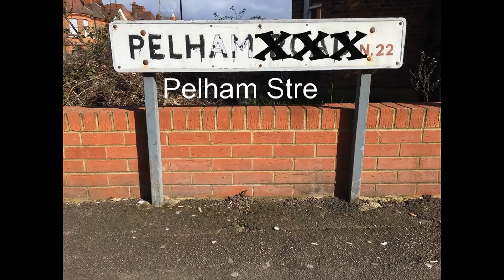PELHAM STREET - EPISODE 14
More Thrilling Excitement and General Living in Dreadful times with the Playful Crew in the longest running Puppet Soap Opera.